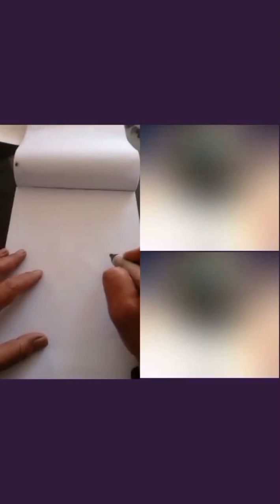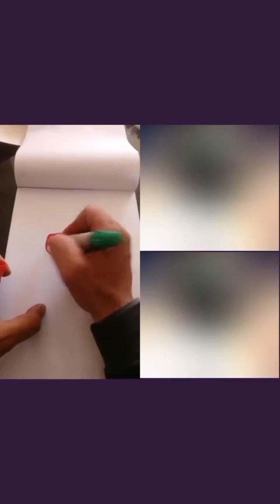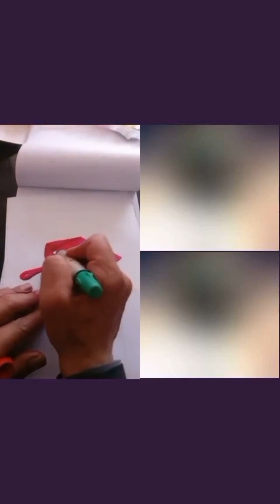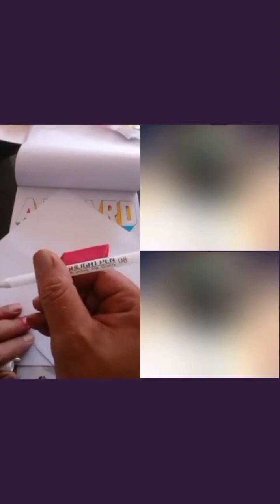تعلم الرسم السهل بكل بساطة